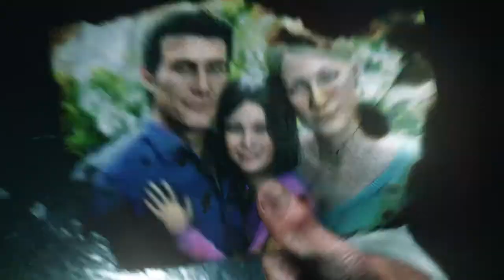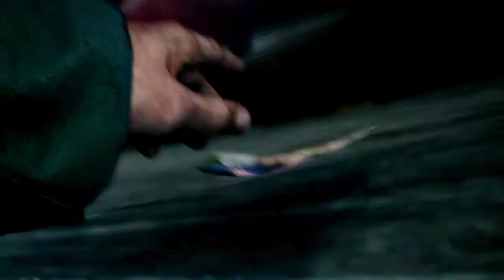The Evil Within® 2 part 1 jumpscares and counter monsters